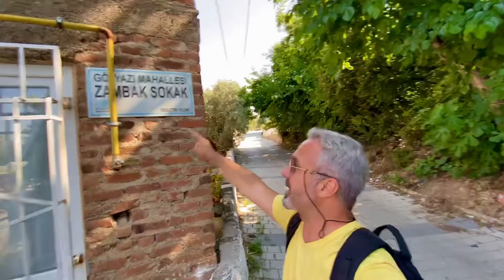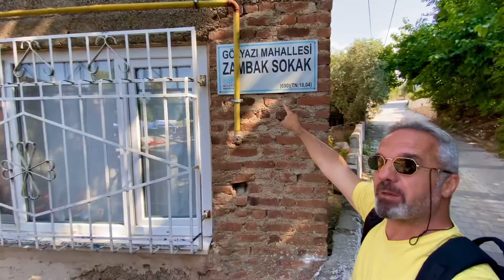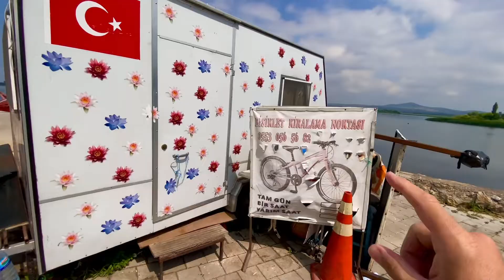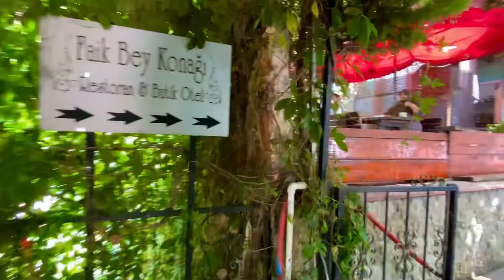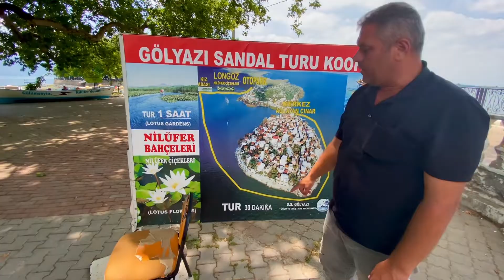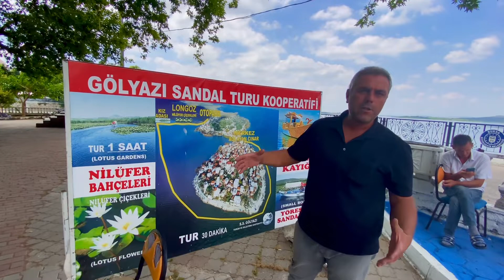Bursa Gölyazı yı böyle gezmedin ? Bana güven ! 😉💪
Bursa Gölyazı Köyüne gittiğinde, nerede ne yapmalıyım diye sormayacaksın artık. Bu video sana tam anlamıyla bir rehber olacak.

Bana güven..! 😁👍💪